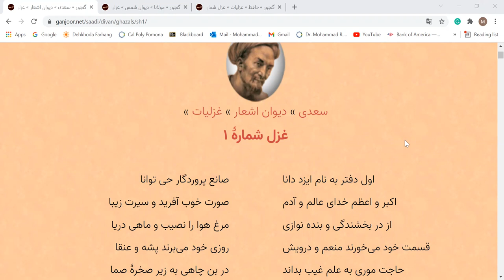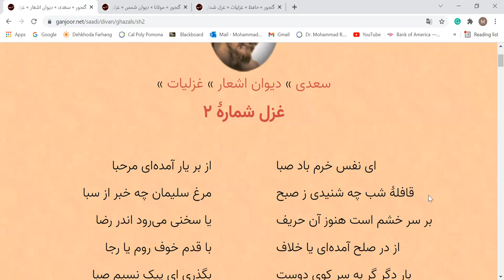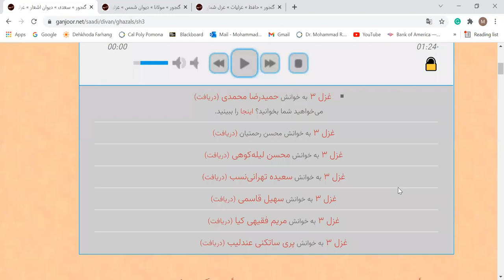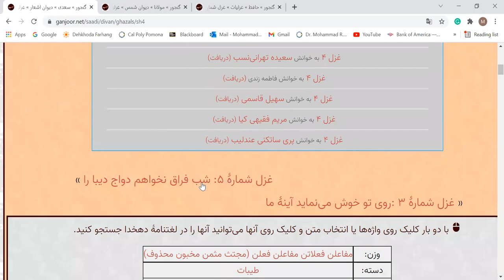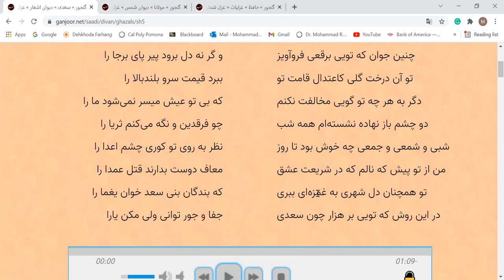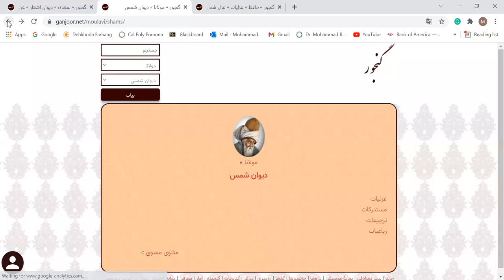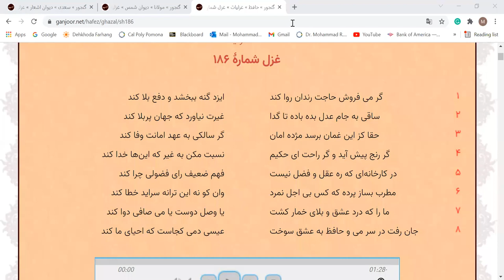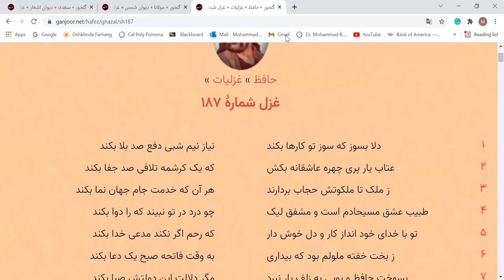Ghazalliaat SAADI(No.01), HAFEZ, BALKHI(Rumi) with Dr. Chaichi